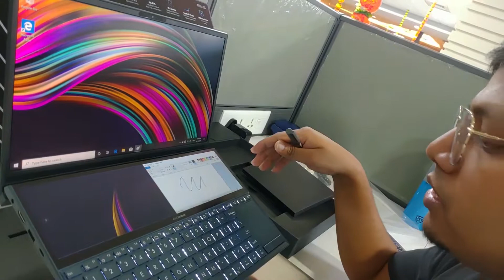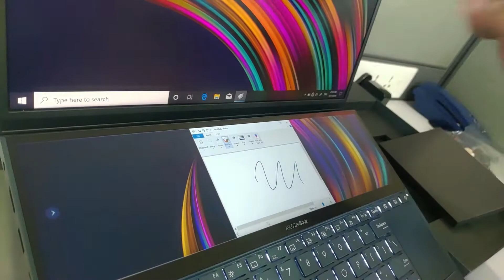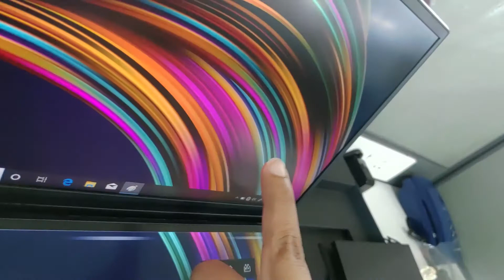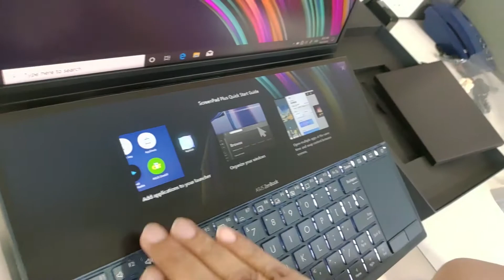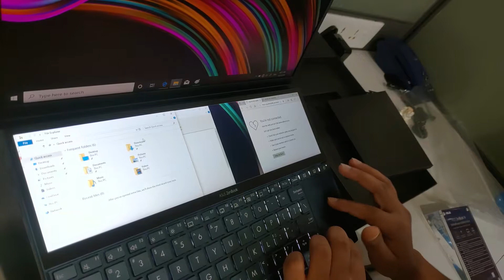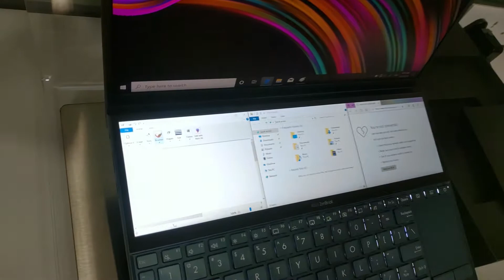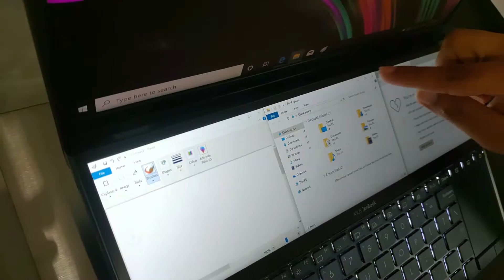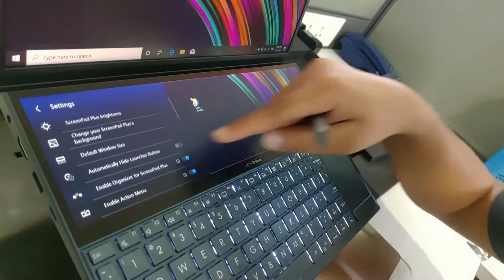ASUS Screenpad Plus - DemoTutorial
ZenBook Pro duo UX581
ZenBook Duo UX481